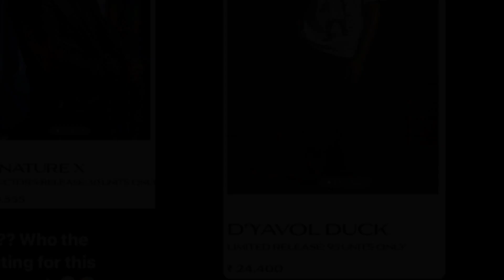इतनी कम उम्र में इतना खतरनाक बिजनेस आइडिया शाहरुख खान के बेटे का की अंबानी अडानी भी हो गए हैरान#srk